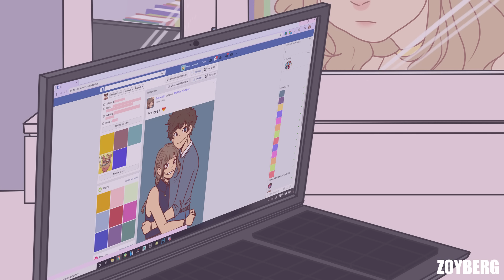Prom dress - Tomtord Family (Lemon Eyes Au) DON'T REPOST!